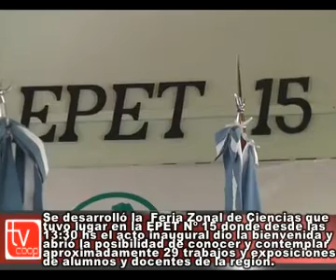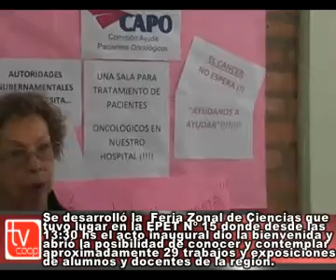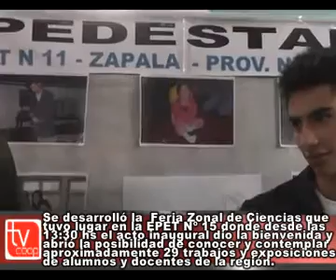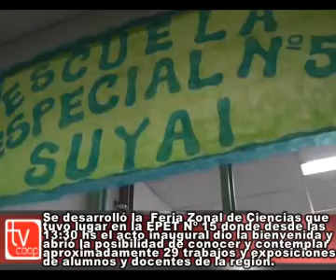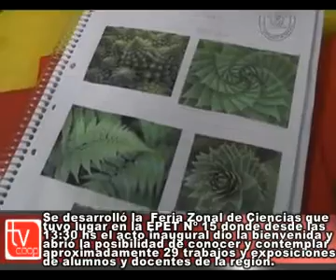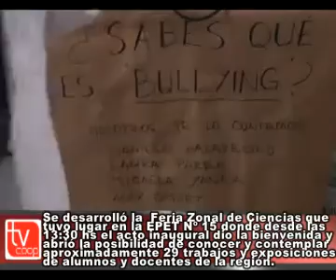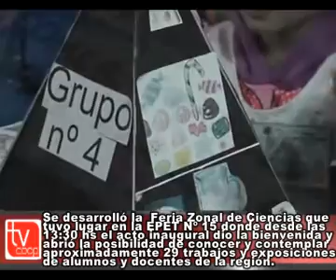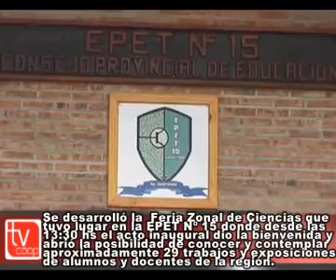NOTICIAS 2015 07 01